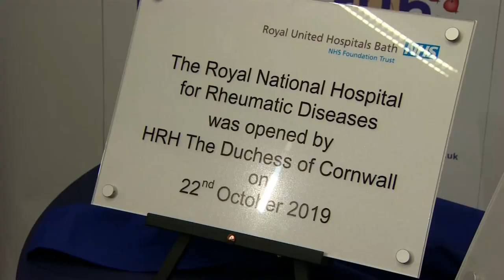The Duchess of Cornwall All Smiles as She Opens New Hospital in Bath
The Duchess of Cornwall has opened the new Royal National Hospital for Rheumatic Diseases and the Brownsword Therapies Centre, at the Royal United Hospitals Bath (RUH).

Camilla, who is the President of the Royal Osteoporosis Society and Patron of Versus Arthritis, also joined a reception to mark the 20th anniversary of The Forever Friends Appeal, the charity for the RUH. The Duchess was by herself as Prince Charles is currently in Japan for the Enthronement of His Majesty Emperor Naruhito.